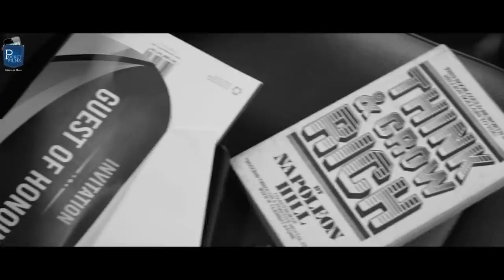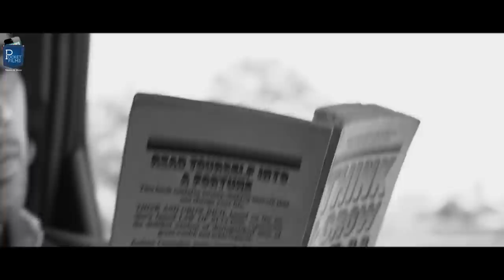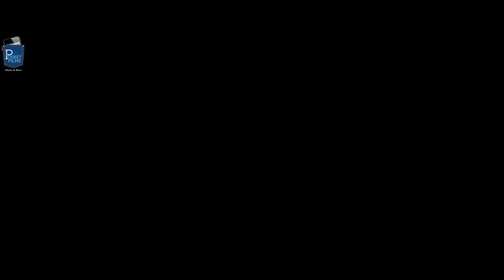The Letter - Unsaid, Unheard - A film about recollecting the memories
it’s a Letter recited by An old House of the protagonist where he has lived his childhood. Now when it’s his 28th birthday, the house or the home calls him at least once to visit and relive his memories as it has been 12 years since. It’s about recollecting the memories while he is traveling along with the recital.

Cast & Crew:
Director: Deeshak Patra
Music / Sound: Deeshak Patra
Editor: Deeshak Patra
Cinematographer: Ankur Hinge
Actors: Gaurav Alugh